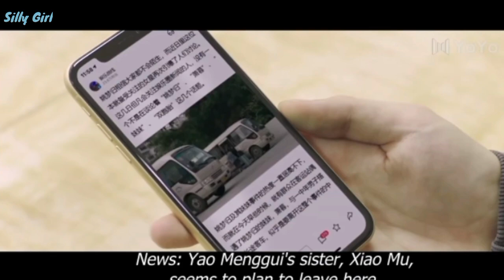Ugly Beauty in Hindi Explanation Episode 13 || Chinese/Korean Drama in Hindi/Urdu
full episode you can watch on YouTube in English subtitles 😊💙

story of this drama 👇👇

A story that follows a pair of twins who venture into the glittering lights of showbiz with a secret to hide. Despite their identical looks, their personalities are different as night and day.

The kind-hearted Xiao Mu assumes the identity of her audacious older sister Yao Meng Gui and transforms overnight from a plain jane delivery clerk to a famous star that is known to every household. Entertainment reporter Chen Mo discovers inconsistencies that raise his suspicions regarding her identity. In order to land a scoop, he gets close to her by pretending to be her manager. When Chen Mo becomes privy to the truth, will he use it to protect his love or reveal it to the world?